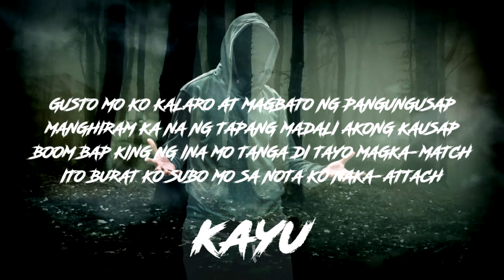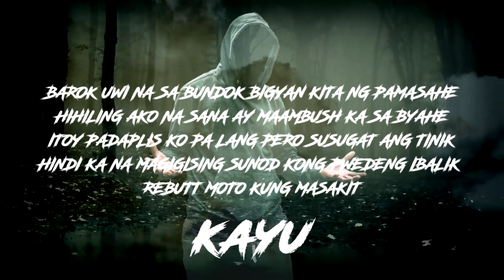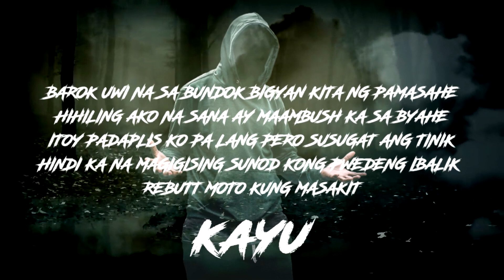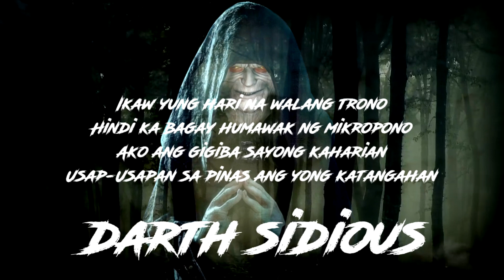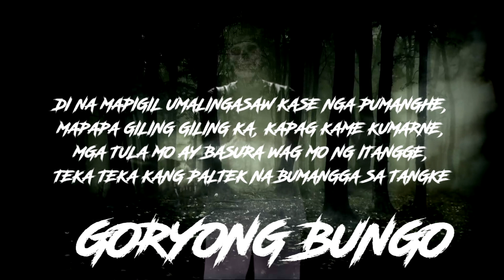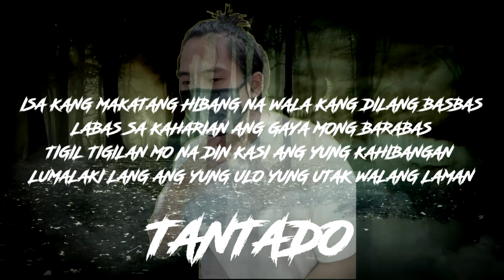BULAANG HARI - KAYU x DARTHSIDIOUS x GORYONG BUNGO x TANTADO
PRODUCED BY:  HAKIM 888 / HIBO

MUSIC ARRANGER : HIBO / SND - SNA

VIDEO EDITOR: NIMBUSYAKUZA